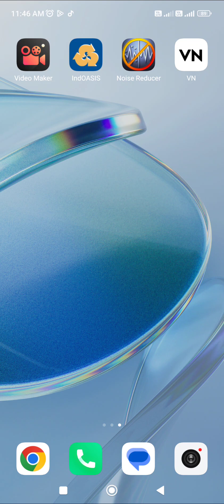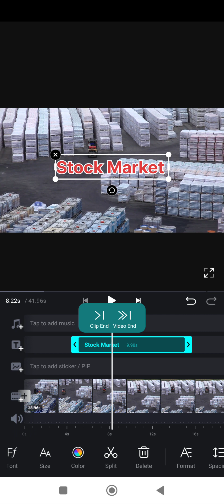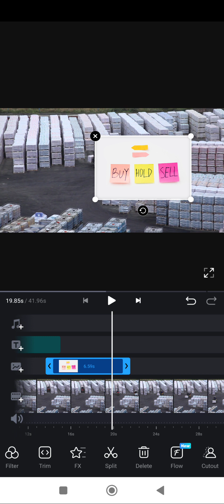How to Use VN Video Editor | Video Editing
VN Video Editor is a versatile mobile application that empowers users to create captivating videos with ease. Seamlessly blending user-friendly controls with a comprehensive suite of editing features, VN Video Editor caters to both beginners and seasoned video enthusiasts. Here's a detailed guide on how to leverage its functionalities effectively.